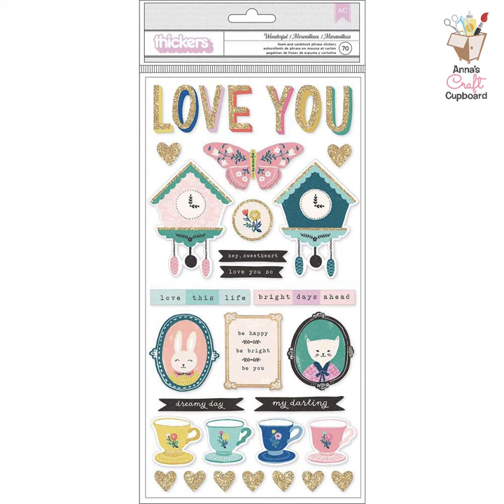Crate Paper Maggie Holmes Willow Lane Collection is now available at Anna's Craft Cupboard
To view all of the latest products we have available in Anna’s Craft Cupboard: